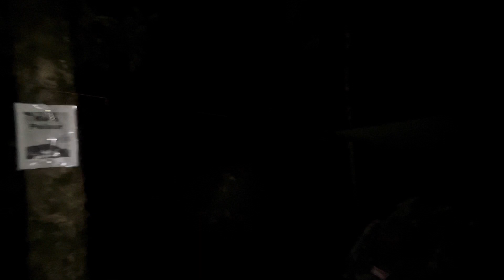Misi G7 ProPah- Gunung Yong Belar 2023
Menawan Gunung Yong Belar 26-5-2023.
Alhamdulillah selamat naik dan turun tanpa kecederaan yang serius 😁👍